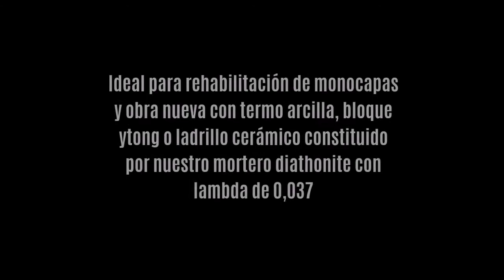AISLAMIENTO DE SATE CON MORTERO DE CAL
Aislamiento de sate sin placa de aislamiento y proyectable. Ideal para rehabilitación de monocapas y obra nueva con termo arcilla, bloque ytong o ladrillo cerámico constituido por mortero de cal proyectado.